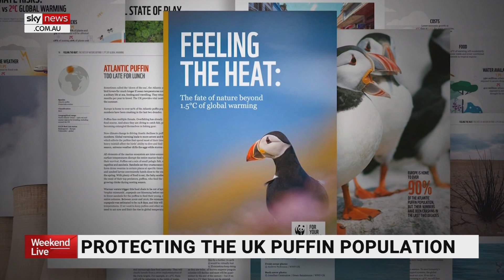Global warming impacts puffin population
Global warming is believed to be having a significant effect on the puffin population with extreme temperatures leading to disruptions in their food chain and damage to their habitats.

The global population of Atlantic puffins are in steep decline so a count of their numbers are done every summer.

The growing frequency of extreme weather conditions continues to threaten their habitat with flooding of their burrows and the eggs inside them.

Puffin populations in Norway have dropped sharply and in Iceland colonies are at risk of dying out completely according to the WWF.